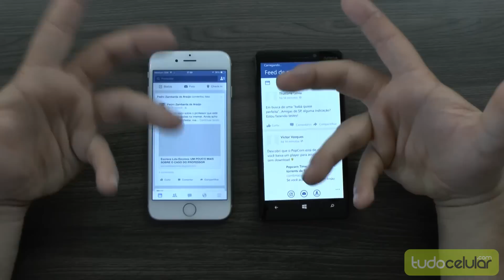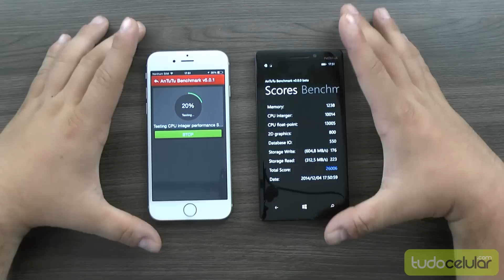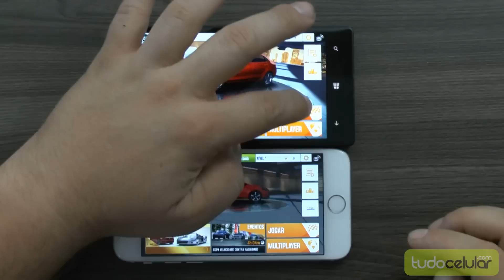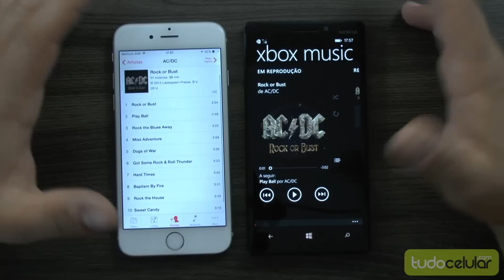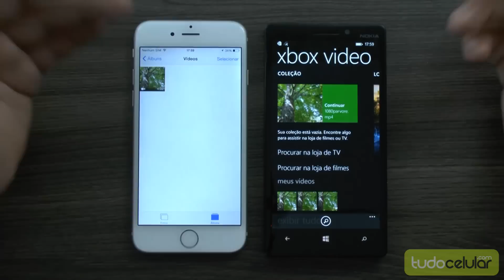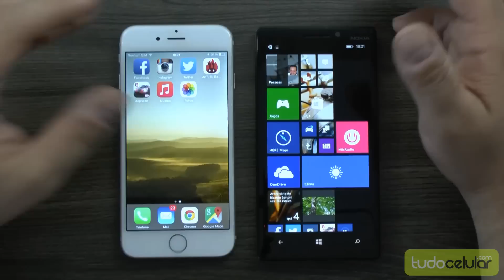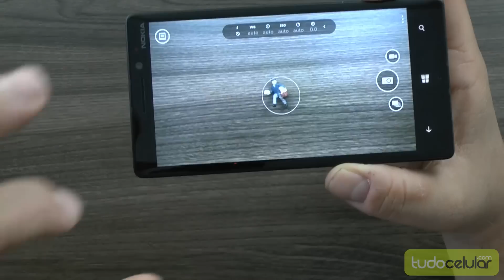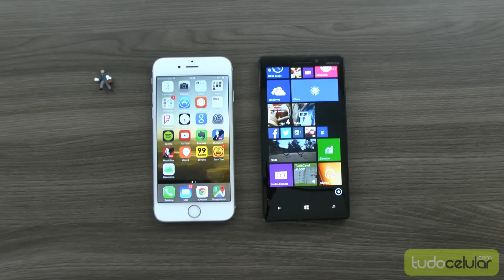Comparativo: iPhone 6 vs Lumia 930 | Tudocelular.com